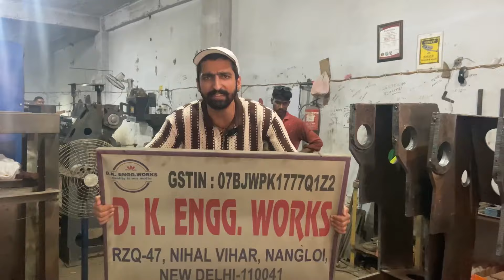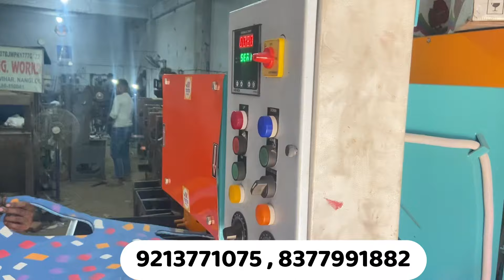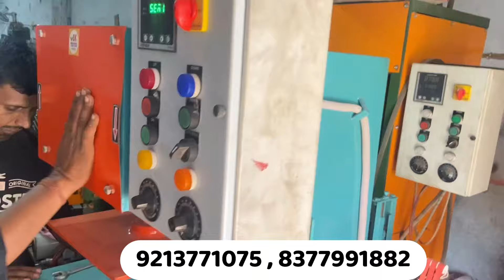एक महीने में कमाओ लाखो रुपये, Dona Making Machine | Paper Plate, Chappal Making Business 2024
Slipper,  Dona Making Machine | Paper Plate, Chappal Making Business 2024

Searching keywords-

Chappal making machine price
New business idea in India
Dona making machine
Dona making machine price
Dona making business